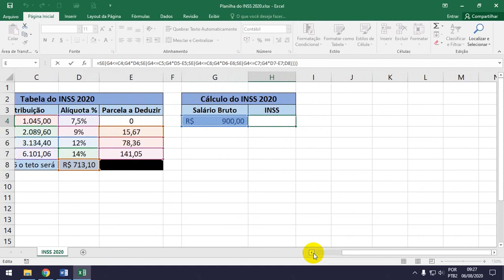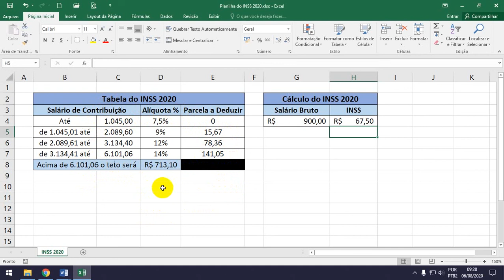Vídeo Tópico 02-Aula 04-Planilha do INSS 2020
Nesta vídeo aula mostrarei como calcular o valor do INSS 2020 em uma planilha exemplo.